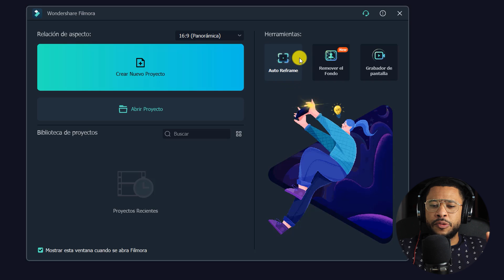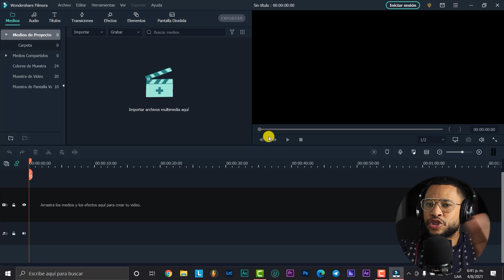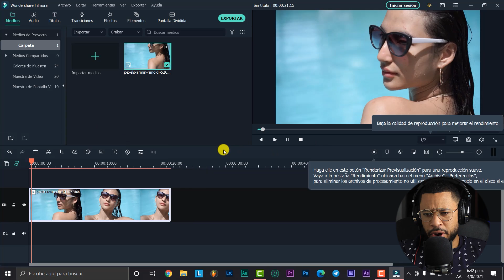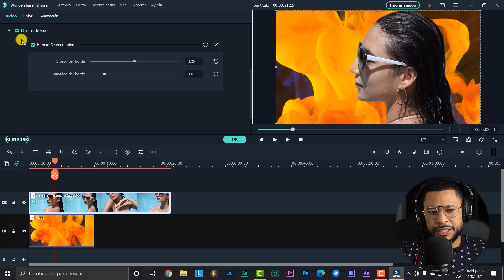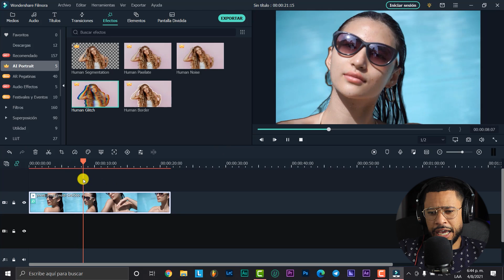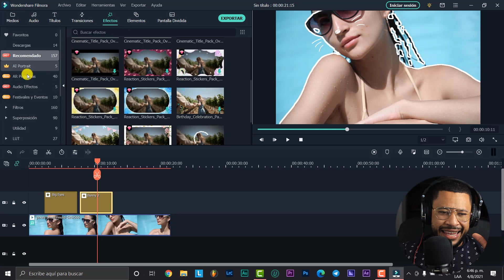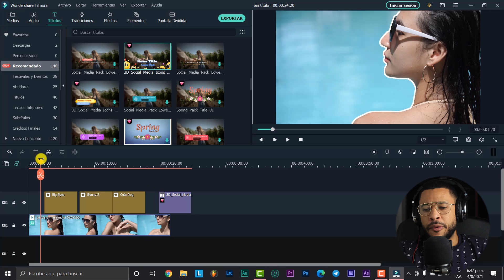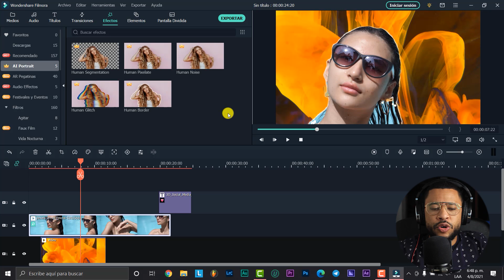PREGUNTAS EN MADRID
PROGRAMAS , LUT, TUTORIALES Y MAS GRATIS

🔴⏬DESCARGAR🔗:

👋 ¡Si haces una donación te saludaré en el próximo vídeo! 👋 📚 ¿Quieres Aprender aún más? 👇👇👇 ►Aprende a sin SABRE con Premiere PRO 2020

🔴PARA TUS COTIZACIONES, ADQUIRIR DE MI SERVICIOS O TUTORIALES PERSONALIZADOS PUEDE COMUNICARTE: 🤙Whattssap Solo Negocios Por favor: ✍️Correo Consultas: ¿Negocios? ¿Publicidad? ¿Colaboraciones?

🎬MIS EQUIPOS: 🎥 (Al comprar desde estos enlaces estarás apoyando el canal 🧡).

💻Mi Nuevo Portátil para edición de Videos
🎤Mi Micrófono
📽Mi Cámara Directora
❌Mi Objetivo 18-135 mm
❌Objetivo 50 mm
📟Grabadora de Audio
🎙Microfono de Solapa
🎤Microfono Para cámara
🔴Trípode Cámara Reflex
🔴tripode para movil
✈️DJI OM3

‼ ️EQUIPOS RECOMENDADOS🎬: 📸Sony Alpha ILCE7M3
❌objetivo sony alpha
✈️DJI Mavic 2 Pro